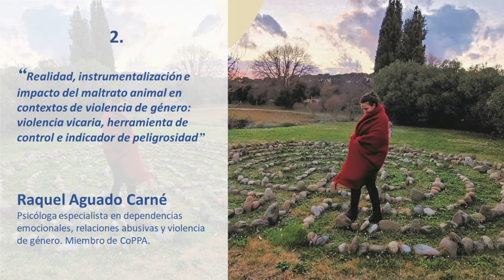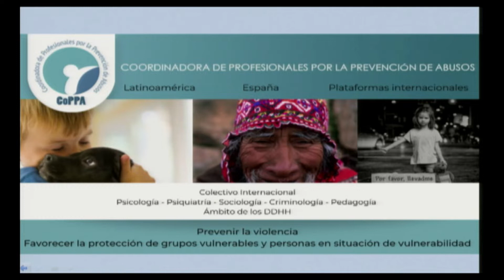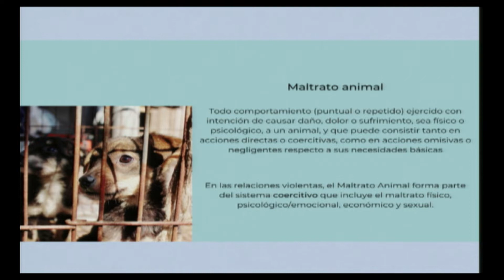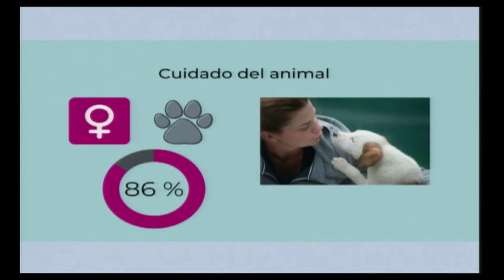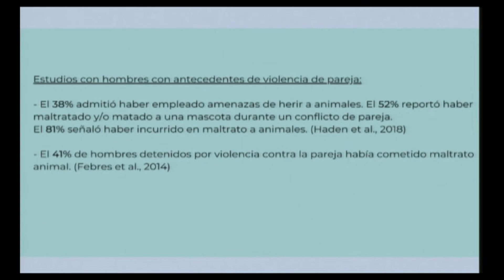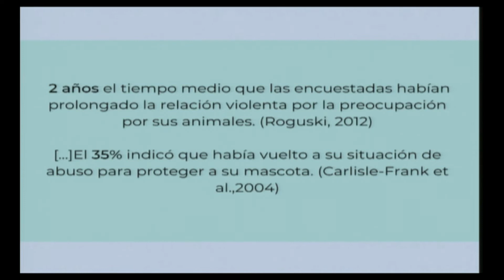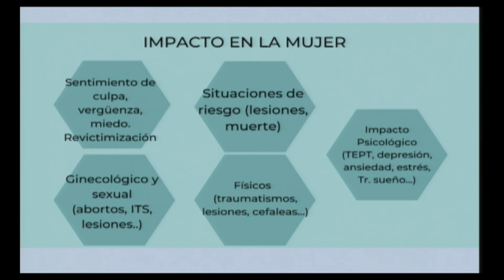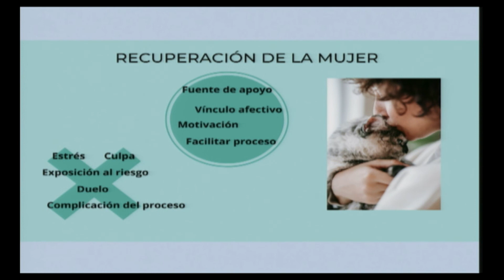Foro Violencia de Género a través de los animales (2. Raquel Aguado)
La psicóloga Raquel Aguado imparte la ponencia «Realidad, instrumentalización e impacto del maltrato animal en contextos de violencia de género: violencia vicaria, herramienta de control e indicador de peligrosidad», dentro del Foro «Violencia de género: cuando se agrede a la víctima a través de sus animales», organizado por la Asociación Parlamentaria en Defensa de los Derechos de los Animales (APDDA) y la Coordinadora de Profesionales por la Prevención de Abusos (CoPPA). Debido a las restricciones de la pandemia, el Foro fue virtual a través de Zoom, aunque algunos parlamentarios pudieron seguirlo en la Sala Europa.
(Senado, Madrid, 29/04/2021).